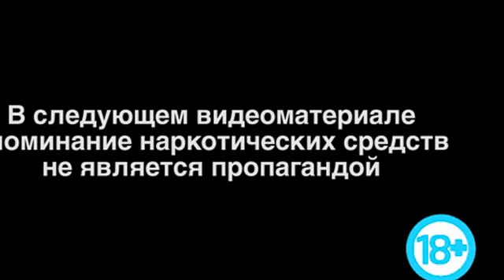Творческий вечер Эдуарда Лимонова 18 июня 2014 Иркутск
Разговор, встреча с читателями, журналистами. Вопросы разные: от Украины, до группы Ramones. Цитирование стихов.